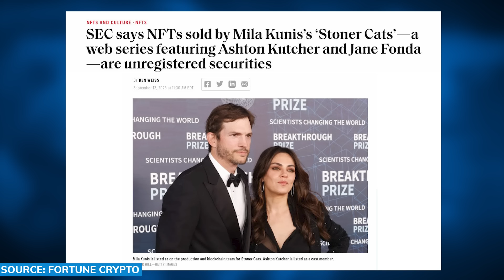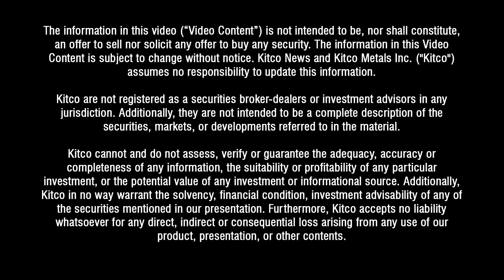Bitcoin is the best form of money we've ever had but it will be replaced, here's why – Mike Belshe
(Part 2/2): Michelle Makori, Lead Anchor and Editor-in-Chief at Kitco News, interviews Mike Belshe, CEO of BitGo, who says Bitcoin is today's “superior” form of money, but it won’t last forever. He discusses why money is an intrinsic human right and the ever-evolving nature of technology. Belshe also shares his predictions for the future of digital assets, cryptocurrency, and the financial landscape over the next 30 years.

*Oasis Pro*
Capital Markets. Evolved.